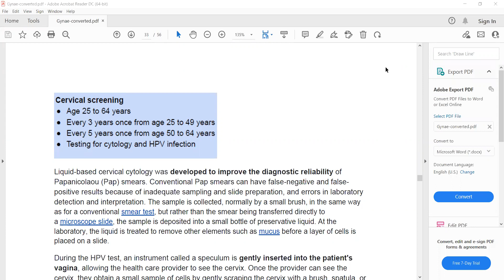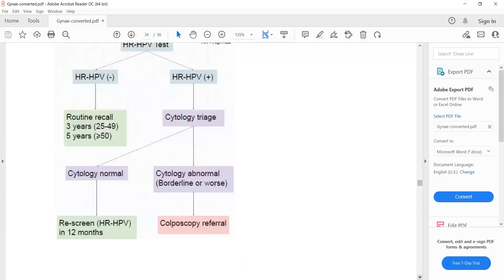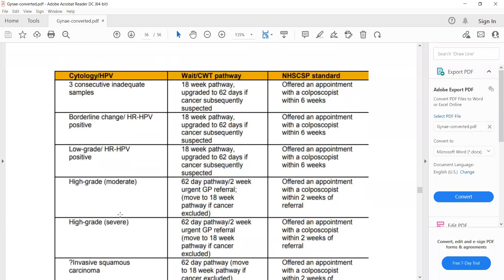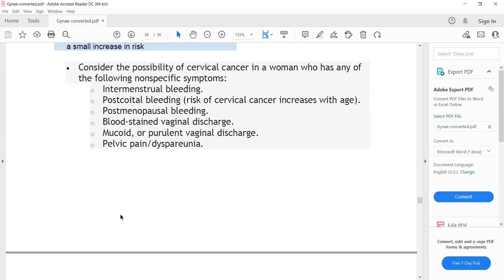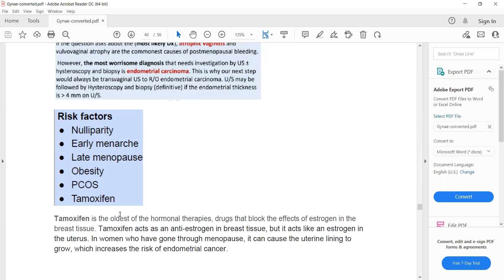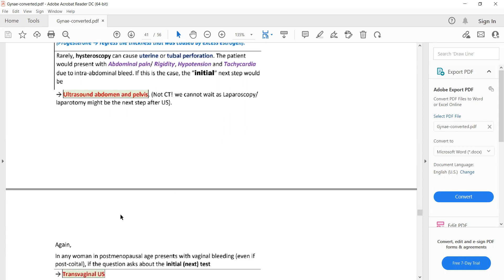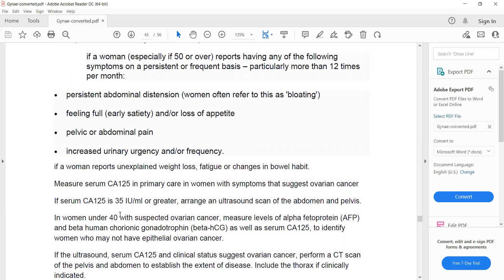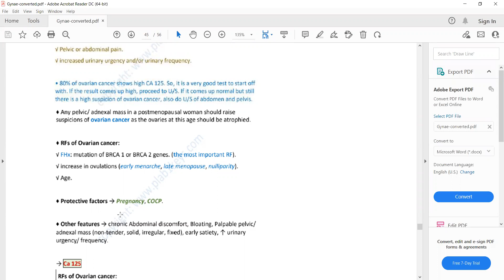Plab 1 Lectures Gynae Part 4: Cervical Cancer,Post Menopausal bleeding,Meigs Syndrome,Ovarian Cancer